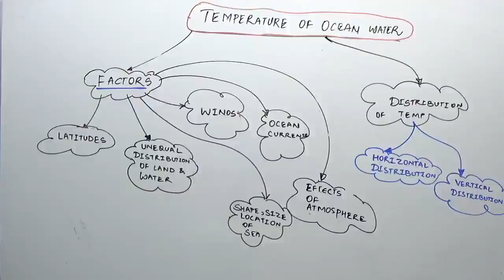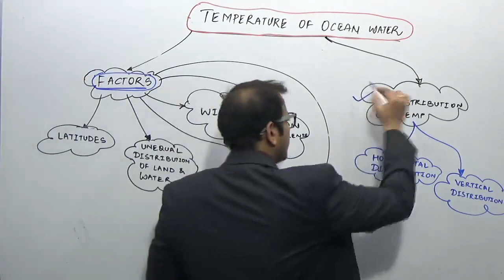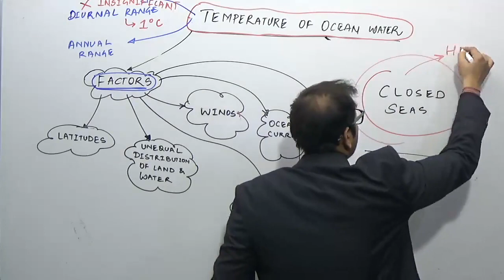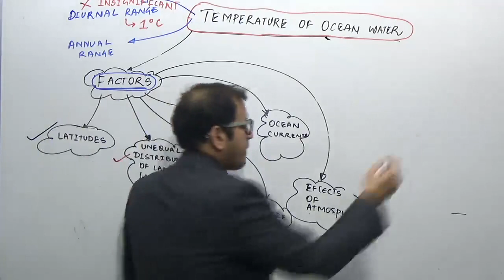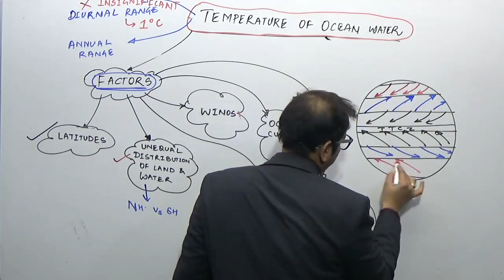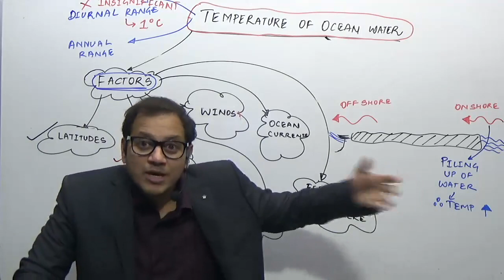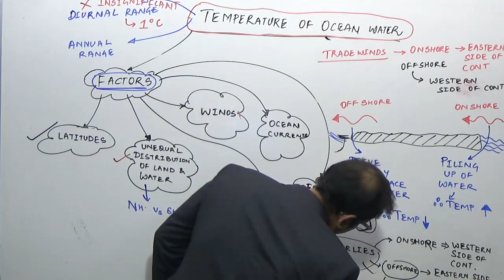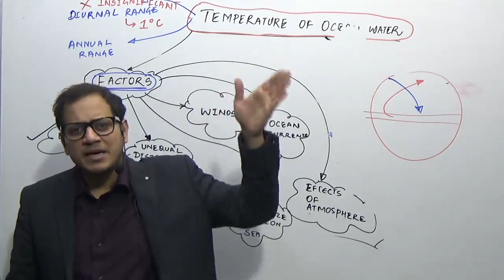Temperature of Ocean Water Part 1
This Video describes about the temperature of the Ocean of the water